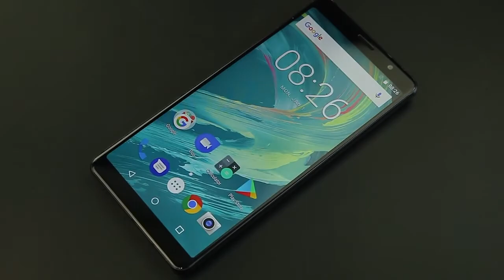Обзор Bluboo S3 внешний вид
Обзор смартфона Bluboo S3, внешний вид, распаковка
(скидки и купоны, совместные покупки Aliexpress, GearBest, Banggood, Tomtop и многое другое)